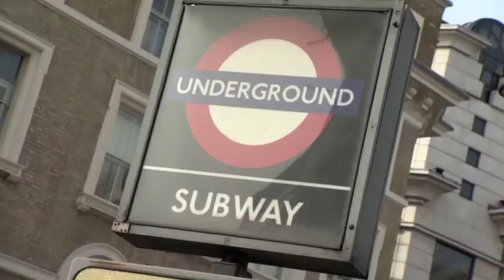FragVision Episode 7 - In defence of derivatives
Looking at the common misconceptions about the derivatives industry and the likely impact of some of the new regulations that it is having to get to grips with.